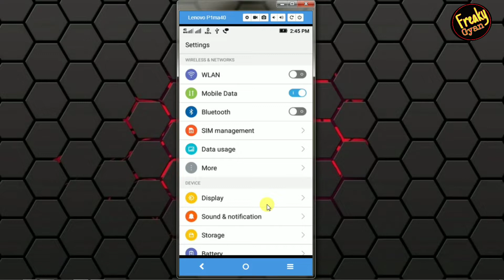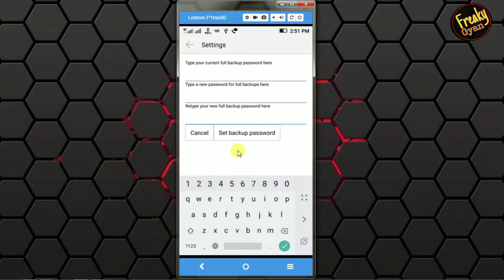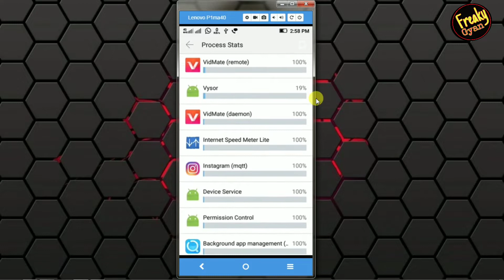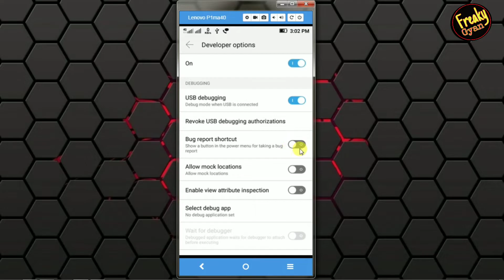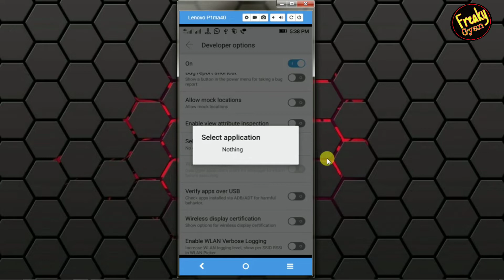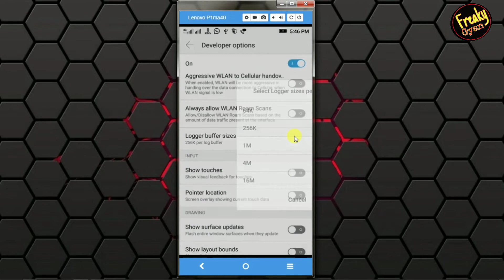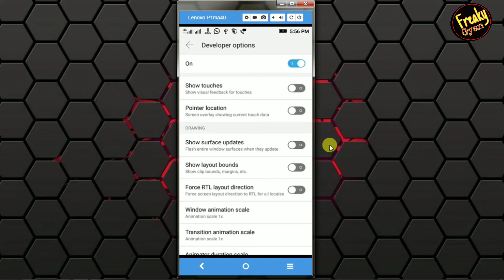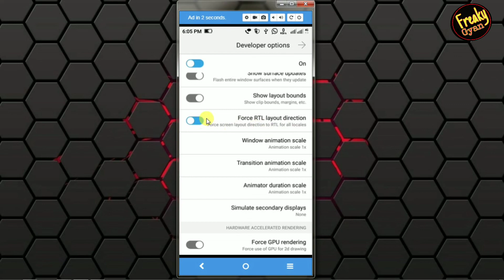45 Hidden Feature Tutorial {पार्ट 1}Developer Option In📲 Android Mobile || What Is Developer Option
Android मोबाइल में कुछ सेटिंग ऐसे है कि वो आपको नहीं पता है।
आज इस वीडियो में। में आपको 45 Hidden Feature बताउगा और उसको कैसे उसे Use करते है।
इस Hidden Feature को आप कब और कहा इस्तेमाल कर सकते हो और 45 Feature का Full Specification भी इस वीडियो में बताया हुआ है।
इस Option को चालू या बंध कैसे करते है इसका भी लिंक है तो विडियो देखना ना भूले।

तो आप इस वीडियो को देखना ना भूले

नमस्ते दोस्तों, Freaky Gyan में आपका फिर से स्वागत है। इस वीडियो में यह बताया है कि आप किस तरह Whatapp के डिलीट किये हुए मैसेज पढ़ सकते हो ।

            { Radhe Creations } :-

Watch & Share Video